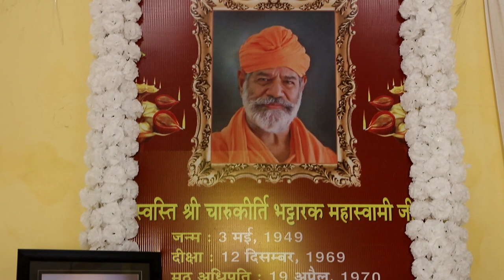Shrdhanjali to Bhattarak Charukirti Swami By Team Bahubali and Kolkata Samaj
परम पूज्य भट्टारक स्वामी चारुकीर्ति का समाधी मरण हुआ। टीम कोलकाता के नेतृत्व में सम्पूर्ण कोलकाता, हावड़ा और कई संस्थाओं के द्वारा 27 मार्च को एक श्रद्धांजलि सभा रखी गई। साथ ही इस फिल्म में देखें स्वामीजी के अंतिम संस्कार और नए भट्टारक स्वामी आगमकीर्ति जी के पट्टासिन के दृश्य।